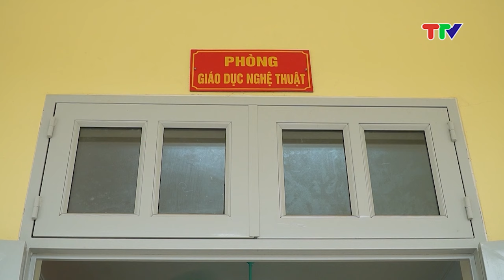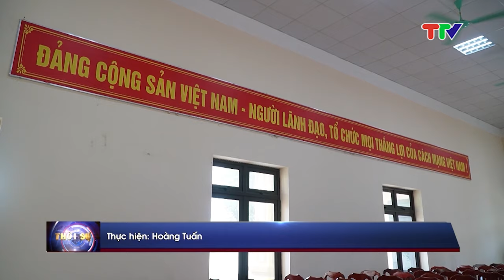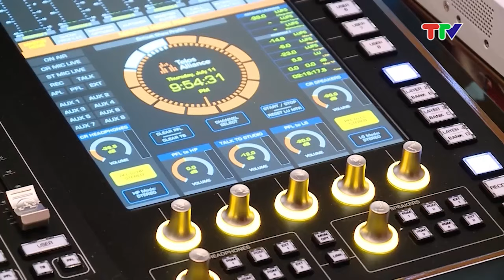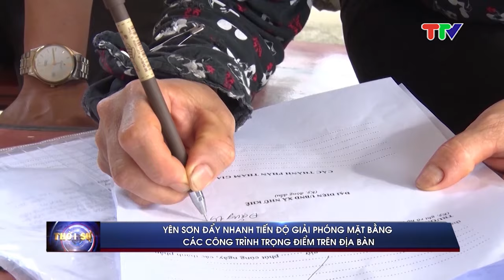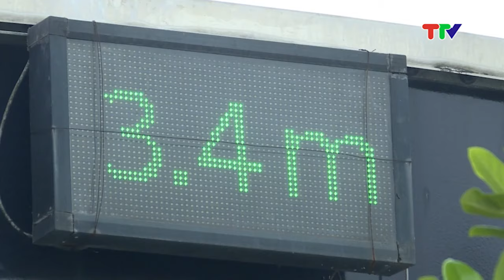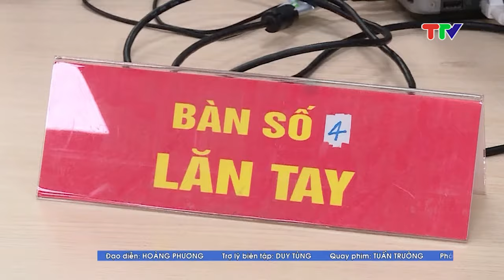CHƯƠNG TRÌNH THỜI SỰ 19H45 (12-7-2024)